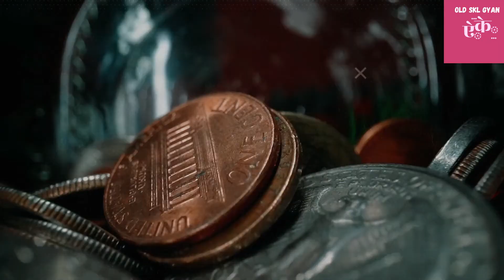एड़ी क्यों फटने लगती है? | Why Do These Cracks Come In The Feet? | Most Amazing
why do our foot/heel gets cracked?